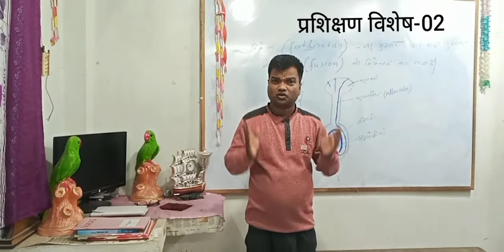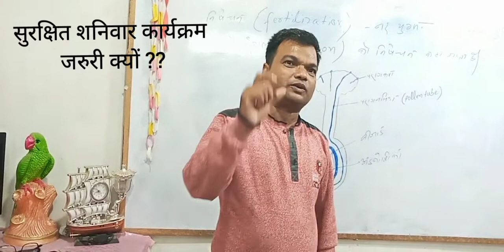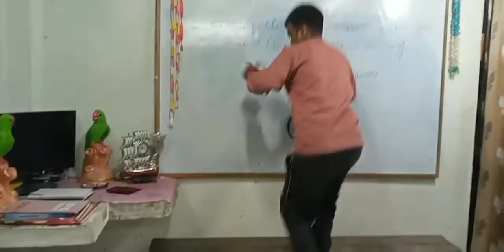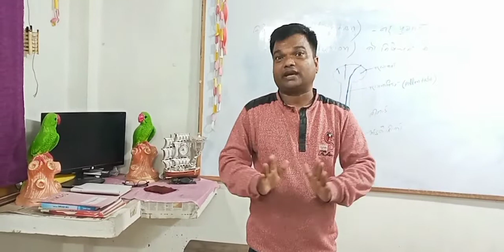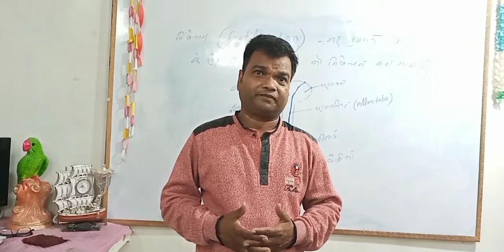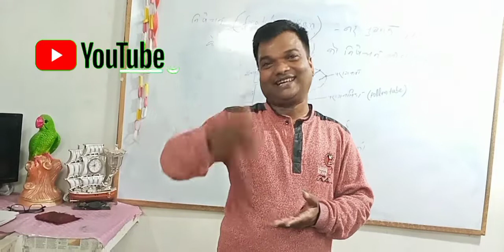सुरक्षित शनिवार जरुरी क्यों ??? प्रशिक्षण विशेष--02#सुरक्षित शनिवार कार्यक्रम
आपदा संबंधित जानकारी और प्रशिक्षण

जल एवं भूमि का संरक्षण , वायु प्रदूषण एवं पेड़ पौधे का संरक्षण के संदर्भ में जानकारी

 *कुछ हटके*
*पुष्प भाग-01*